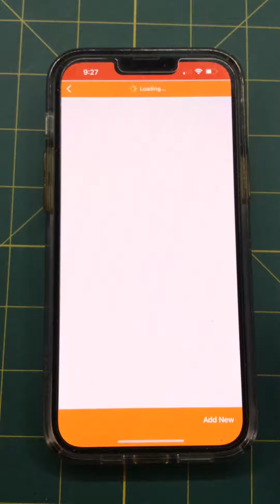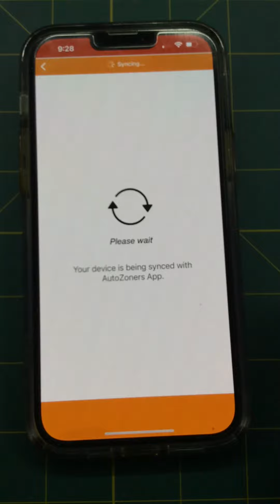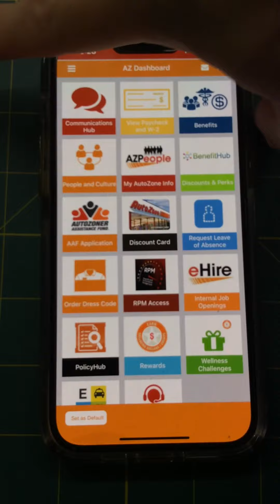Autozoners Destination Health not syncing with FitBit